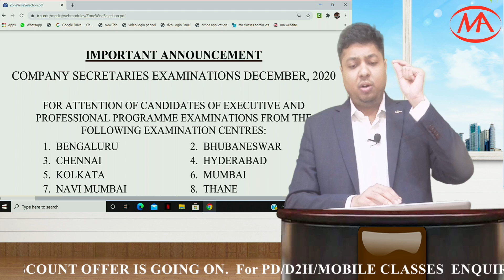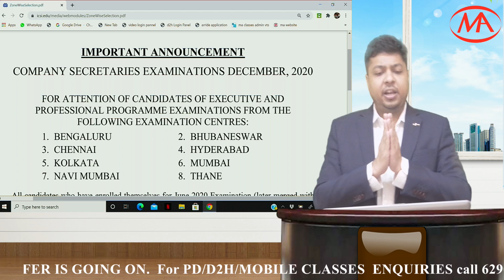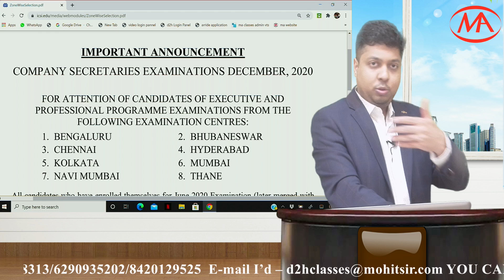Important Announcement by ICSI related to DEC 20 Exams for all CS Students | Exam Centers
Very Important announcement by ICSI Related to December 20 Exams for all cs students. Breaking news for all CS Students and announcement related to exam centers of CS.